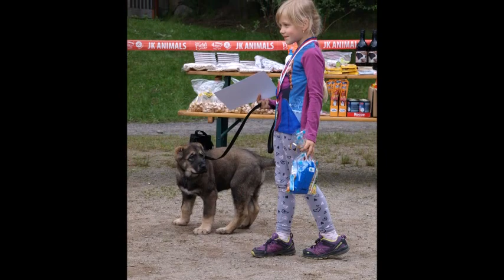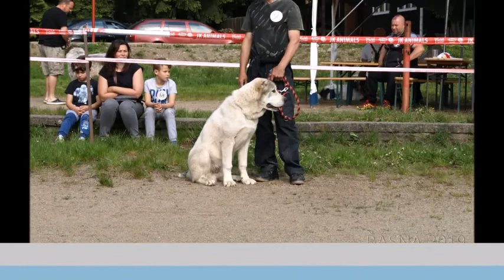Pozvánka Řásná 2020